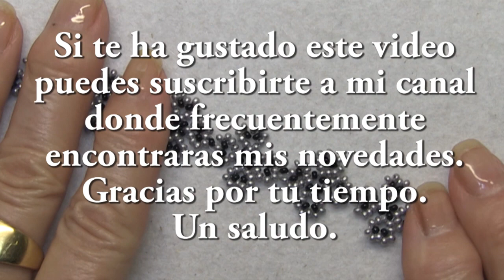Pulsera de flores con delicas en plata y negro.Materiales proporcionados por Panda-Hall-3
Preciosa pulsera hecha con delicas plateadas y negras, muy sencilla ideal como regalo para cualquier edad. Materiales proporcionados por Panda-Hall

Materiales:

hilo de nylon de 0.16
aguja numero 11
tijeras
En mi canal con cierta frecuencia encontrarás vídeos sobre manualidades y entretenimientos fáciles, que puede hacer uno mismo...

Beautiful bracelet made with silver and black delicates, very simple ideal as a gift for all ages.
materials
Delicate 2 colors 11/0
0.16 nylon thread
needle number 11
scissors
In my channel you will find videos about crafts and easy entertainment, which you can do yourself ...
Thanks for your time. a greeting

سوار جميل مصنوع من الفضة والأسود ، وهو مثال بسيط للغاية كهدية لجميع الأعمار.

المواد

دقيق 2 ألوان 11/0

0.16 موضوع النايلون

إبرة رقم 11

مقص

ستجد في قناتي مقاطع فيديو حول الحرف والترفيه السهل ، والتي يمكنك القيام بها بنفسك ...

إذا كنت تحب مقاطع الفيديو الخاصة بي ، يمكنك إعطائي تعليقاتك.

  شكرا على وقتك. تحيات

Красивый браслет из серебряных и черных деликатесов, очень простой идеал в качестве подарка для всех возрастов.
материалы
Нежные 2 цвета 11/0
0,16 нейлоновая нитигла № 11
ножницы
На моем канале вы найдете видеоролики о ремеслах и легких развлечениях, которые вы можете сделать сами ...
Если вам понравились мои видео, вы можете дать мне свои комментарии.
  Спасибо за ваше время. поздравления

Linda pulseira feita com delicados prateados e pretos, ideal muito simples como um presente para todas as idades.
Materiais
Delicado 2 cores 11/0
0,16 fio de nylon
número da agulha 11
tesoura
No meu canal, você encontrará vídeos sobre artesanato e entretenimento fácil, que você mesmo pode fazer ...
Se você gostou dos meus vídeos, pode me comentar?
Não se esqueça de se inscrever, pressione a campainha e o "dedo para cima" para não perder nenhum detalhe das minhas notícias.